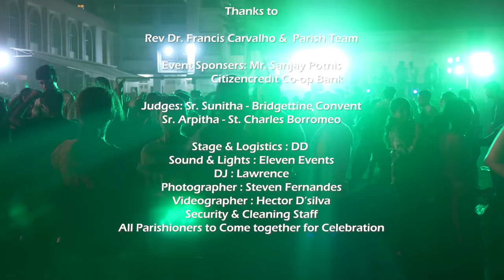Parish Feast 2023 | St Anthony's Church Vakola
Powered by SAC COMMUNICATION CELL